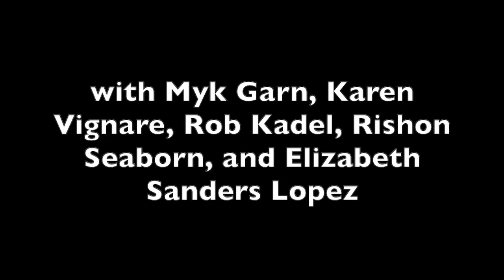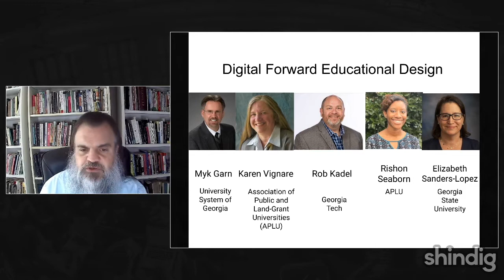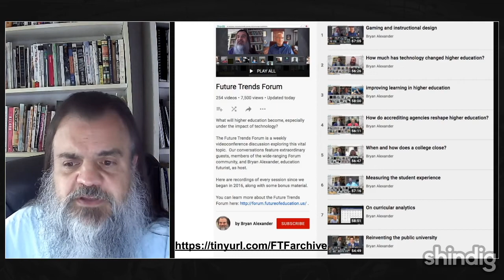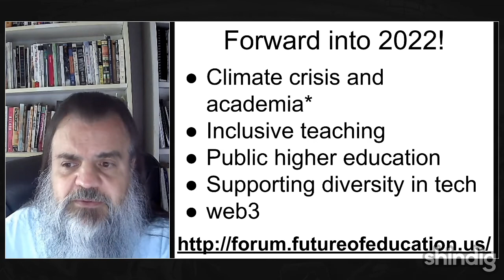Digital forward design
What does digital-forward design mean for higher education?

This week the Future Trends Forum hosts a panel of academics who have been researching and building with that strategy. Myk Garn (University System of Georgia), Karen Vignare (Association of Public and Land-grant Universities), Rob Kadel, Rishon Seaborn (APLU), and Elizabeth Sanders Lopez (Georgia State University) recently published two papers exploring their approach, "ReWriting Writing" and "Strategic Staffing for a Digital Future".

Thumbnail screenshot by George Station.